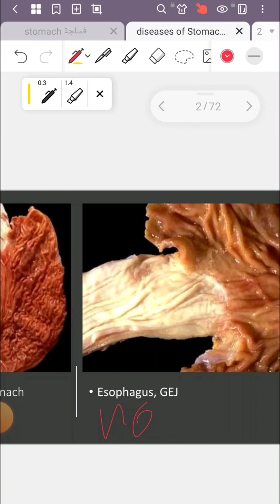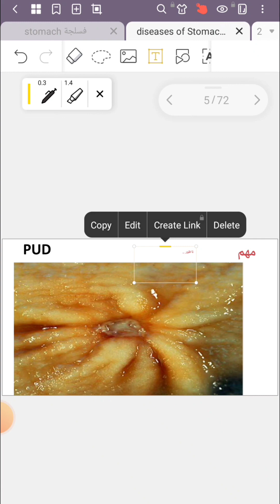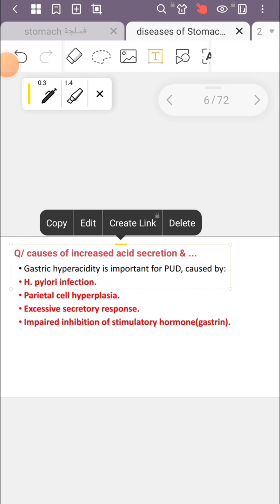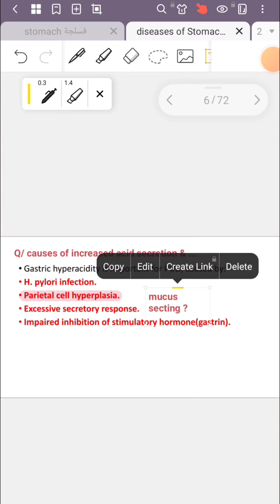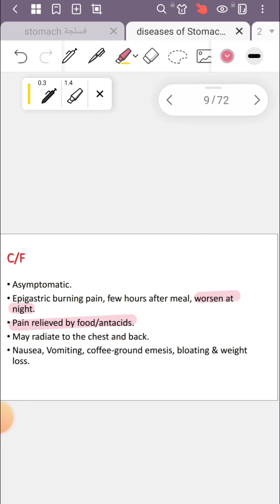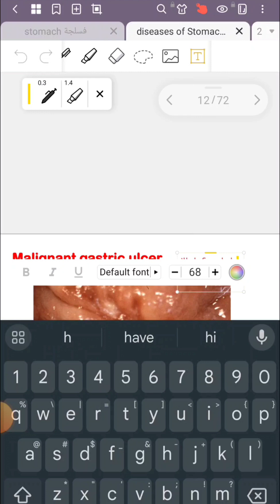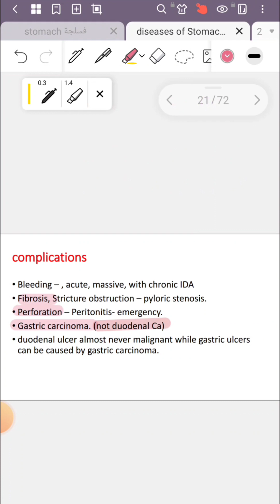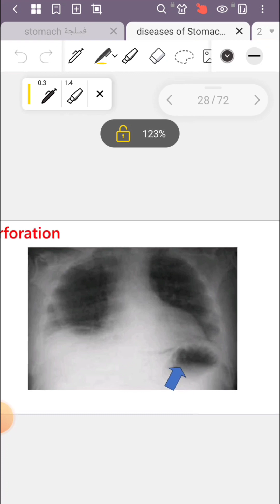patho lec 5 - Diseases of Stomach 2 pt.1